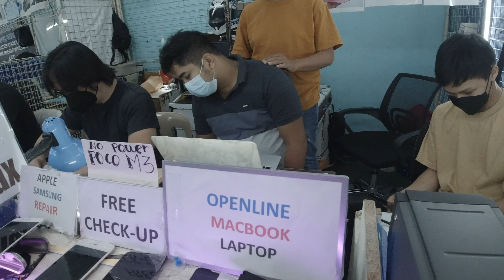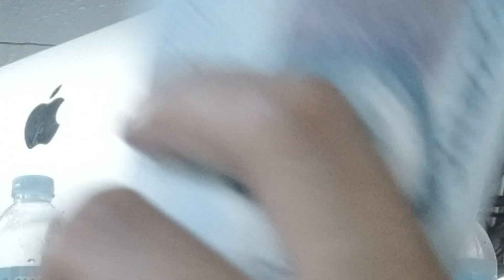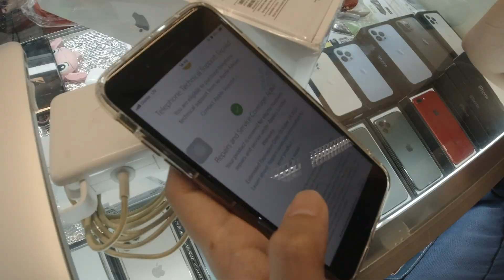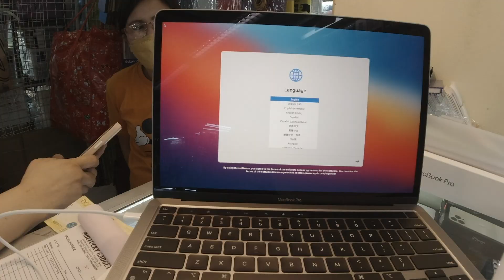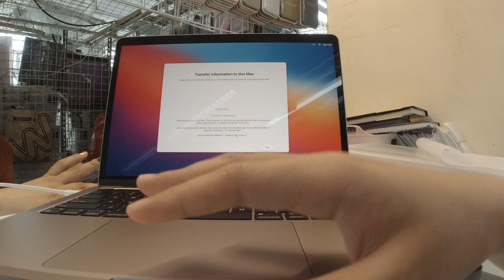bought a macbook pro 💻 m1 chip at greenhills naka tipid ng P14,490 mura? feb2022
bisaya vlog. mamaya ko na lagyan ng subs antok nako huhu

Correction: 83,990 na lang pala SRP sa powermac

69,500 ko nabili.
I got the Macbook Pro 2020 M1 8gb unified memory 512gb SSD

It’s what I used to edit this video in Final Cut Pro. So far so good naman.

Had to sell my old macbook pro 2016. needed upgrade na talaga. It was a sign na nasira na 😅

Salamat po, Ama. Glory to God.